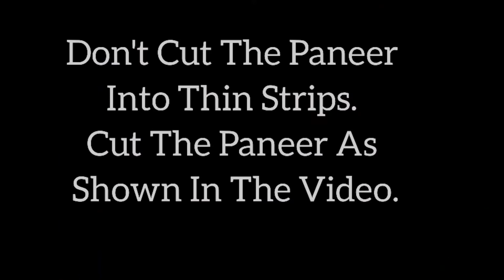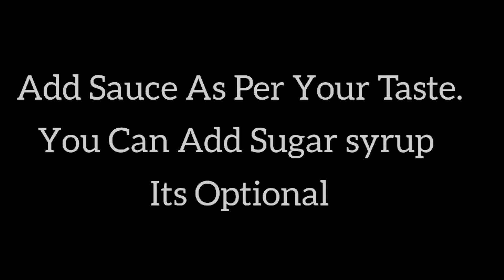STIR - FRIED PANEER AND VEGETABLES | VEGAN RECIPE | GREAT SIDE DISH | SNACKS RECIPE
stir_fried paneer

WELCOME TO Hot&Cold Recipes

Paneer Recipes | Stir Fried Panner Recipe By Hot&Cold Recipes | Stir Fried Vegetables By Hot&Cold Recipes |

INGREDIENTS :

Capsicum - 1 ( Big )
( Green Pepper | Bell Pepper )
Onion - 1
Carrot - 1
Pepper Powder
Salt
Sugar Syrup ( Optional )

HOT&COLD RECIPES

ONE POT RECIPES